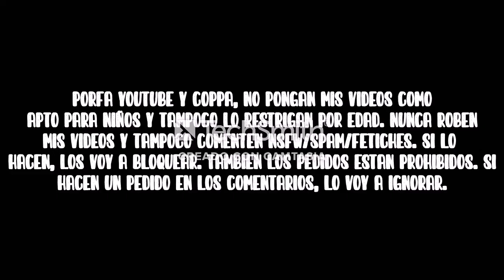[FALSO] Pantalla antipiratería de Boomerang (Latinoamerica, 2006-2008, remake)